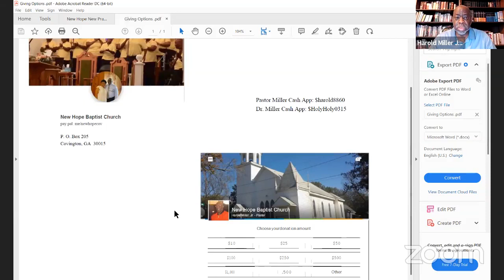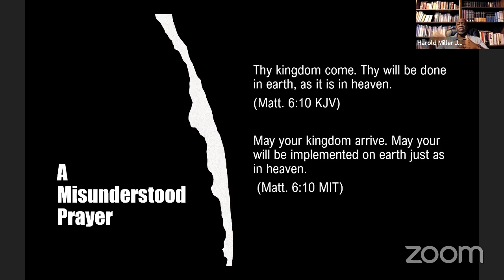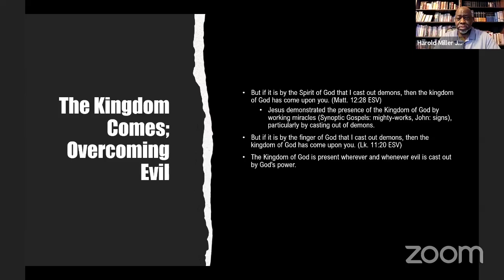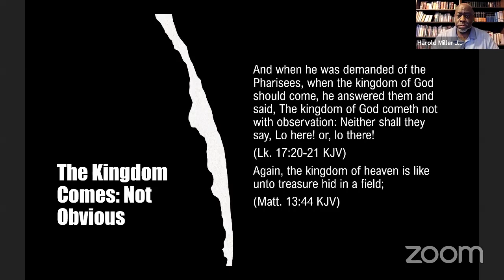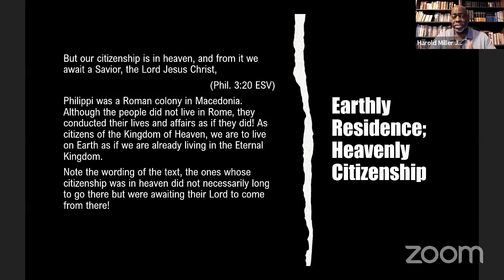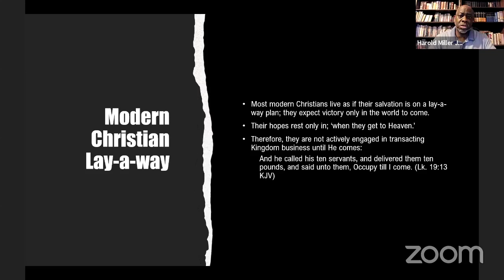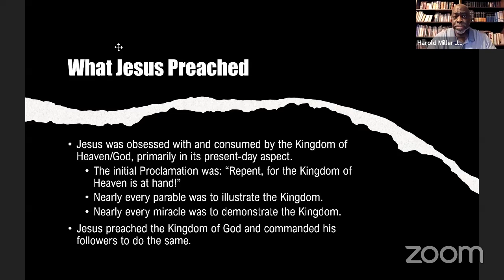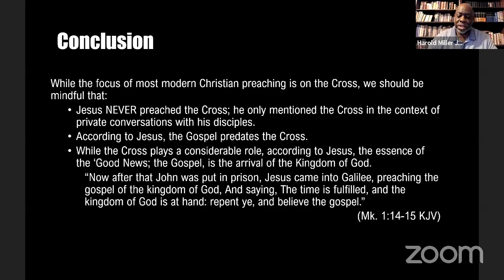The Kingdom Has Come AND is Coming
A Look at the 'Now' and 'Not yet' Aspects of the Kingdom of God